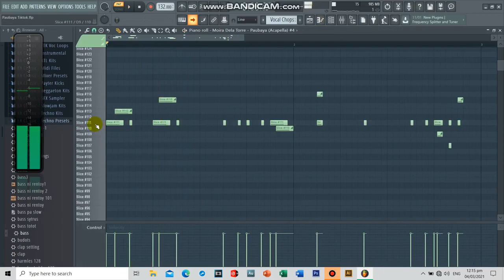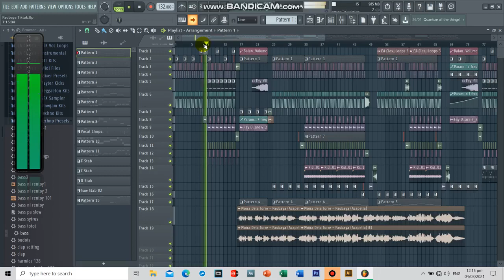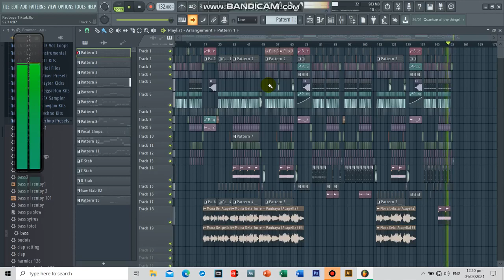Pahubaya TeknOH RiMeX With DJALBERTJAY